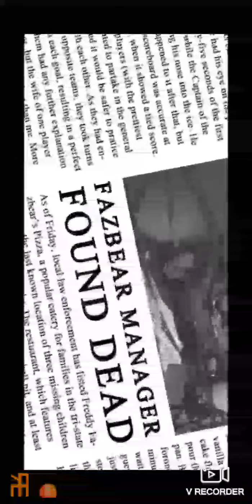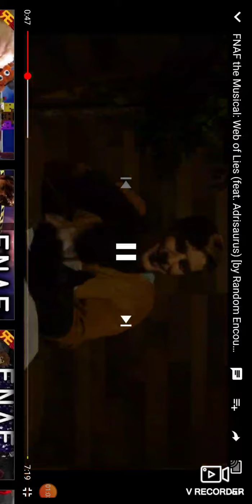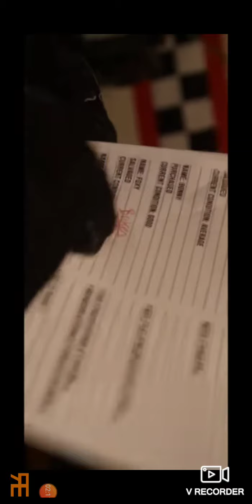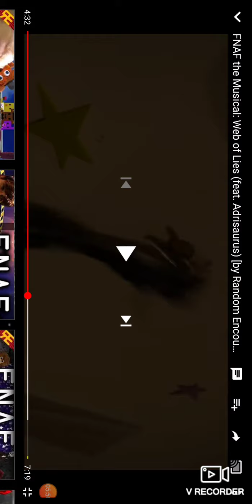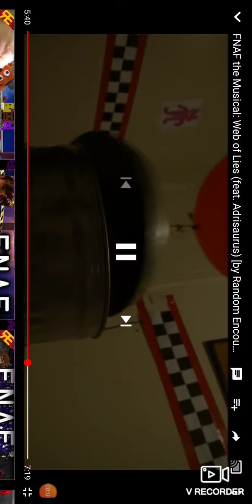RANDOM ENCOUNTERS FANF WEB OF LIES REACTION